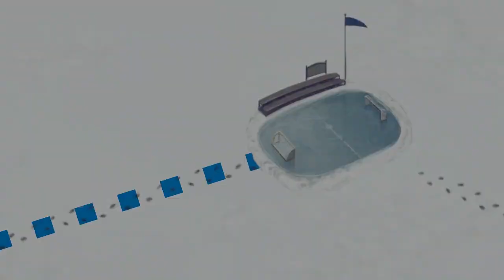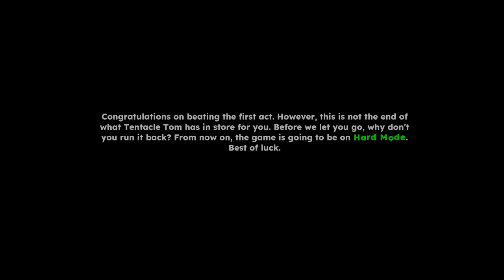Highlight: Tape to Tape (démo)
Rediffusion de mon stream sur la version d'essai de Tape to Tape.